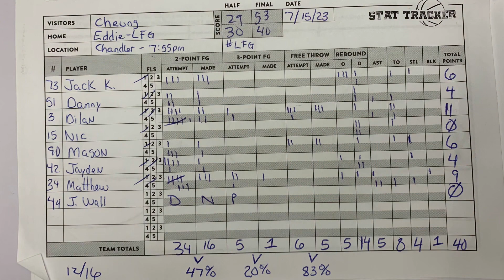Coach Eddie Vs Coach Cheung - week 2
Another frustrating loss this past Saturday. We started off focused, locked in. Moving the ball well, hitting the boards, however it was a tale of 2 half’s. We came out flat in the 3rd
Letting them score 16 in the 3rd and they never looked back.

16 of 34 - 47%
1 of 5 from three - 20%
5 of 6 from the stripe - 83%
5 offensive rebounds
14 defensive rebounds
5 assists
8 turnovers
4 steals
1 block
For a game final of - 53-40